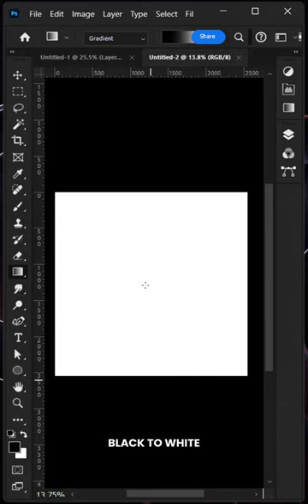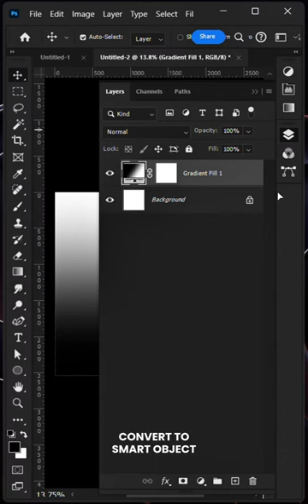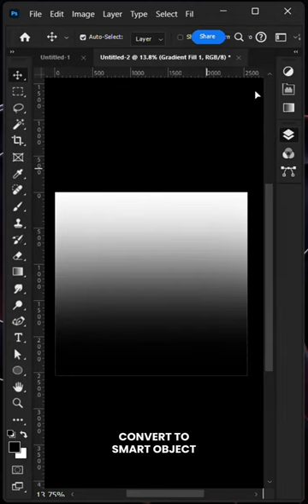FASTEST METHOD to create SUNBURST EFFECT in Photoshop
Make a sunburst background from scratch using Adobe Photoshop!